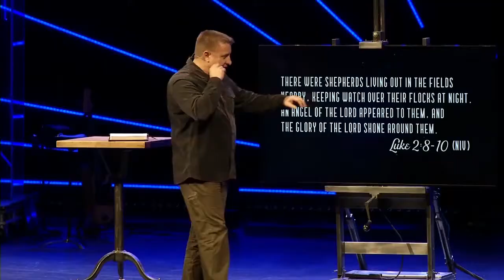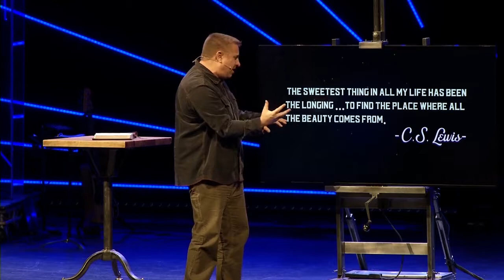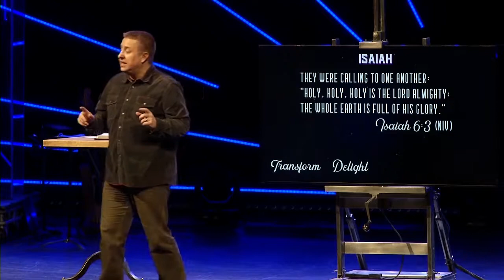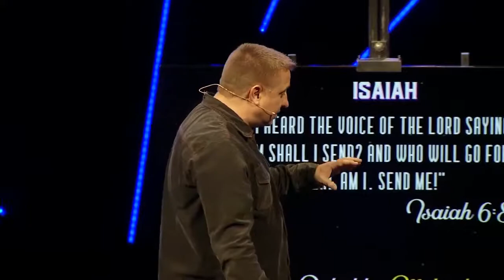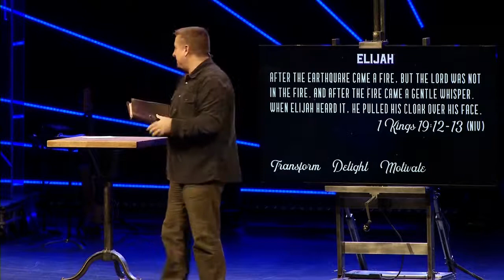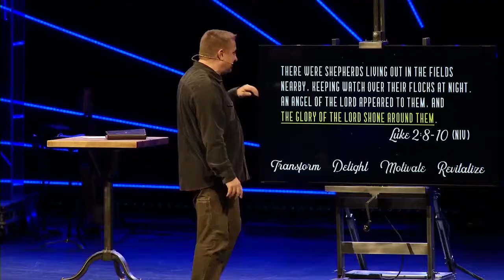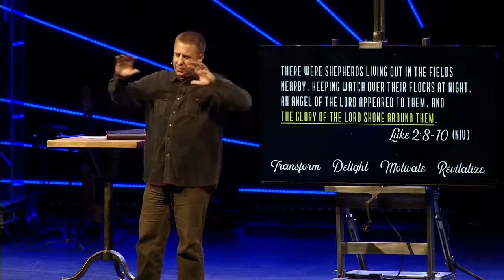The Glory Of The Lord Jeff Griffin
Midnight Clear part 1